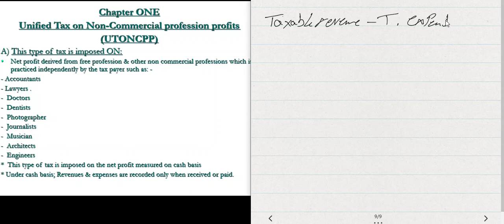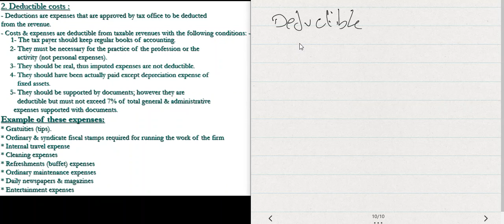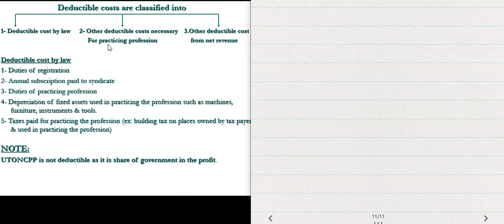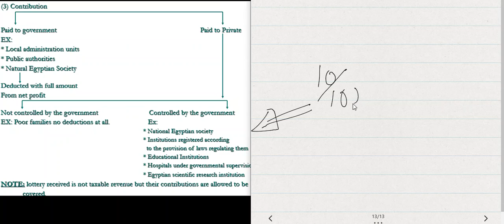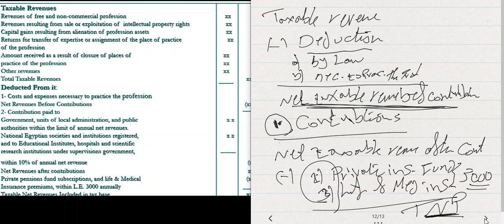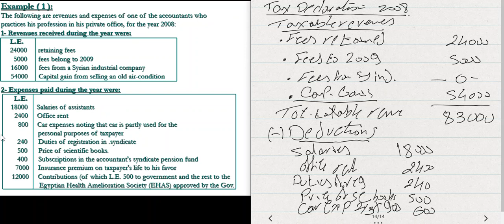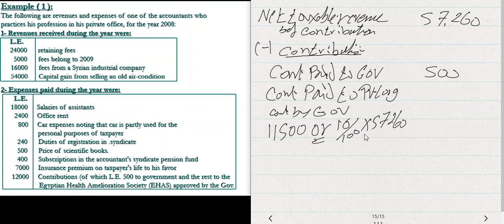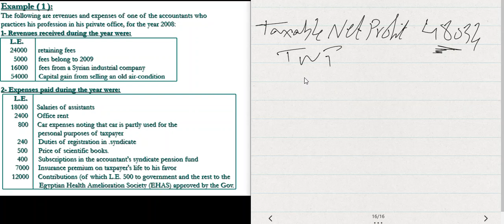Tax Accounting Lecture 6